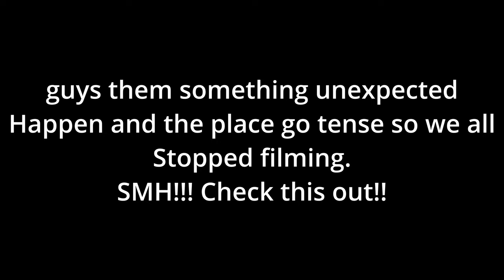This is Anse La Raye St. Lucia - Bodnav Waterfall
Perfect vacation destination